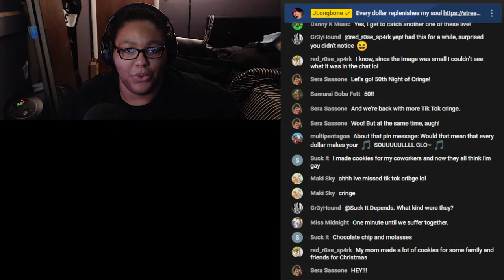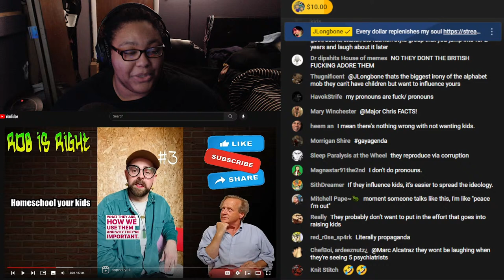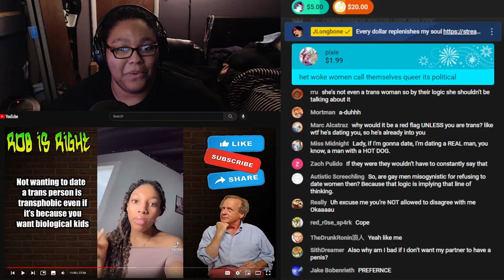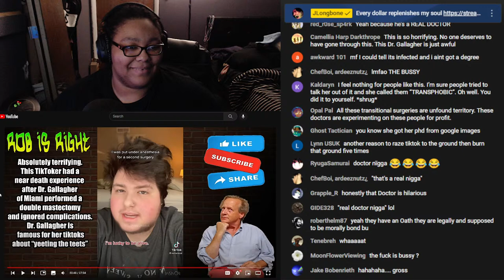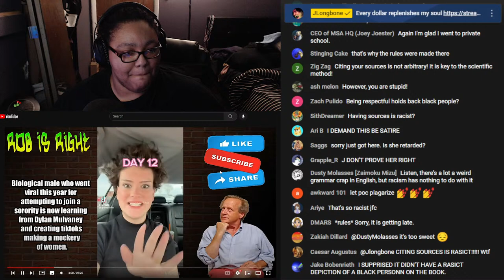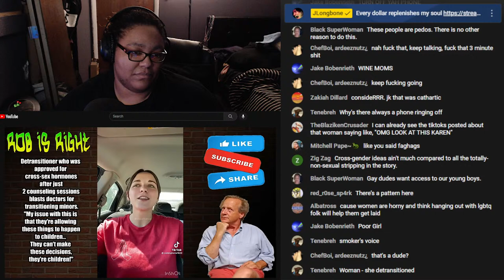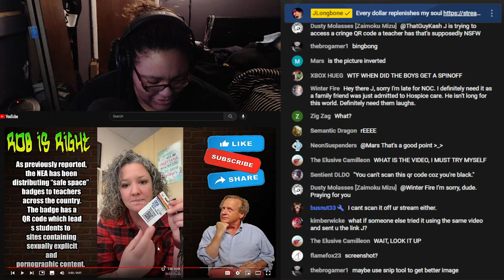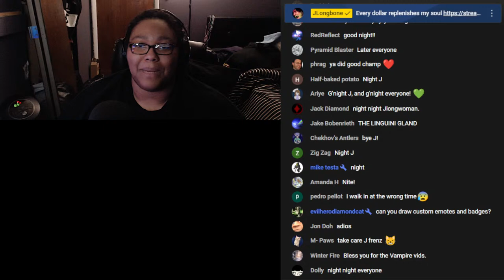NOC #50: TikTok CRINGE